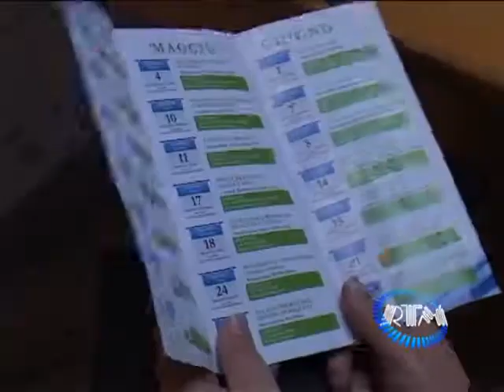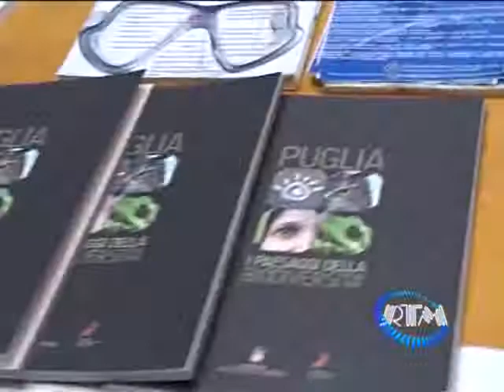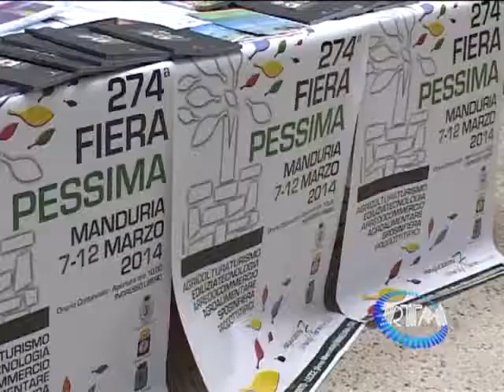Manduria: Presentazione programma "Primavera in riserva"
Manduria: presentazione programma "Primavera in riserva" - RTMnews 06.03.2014